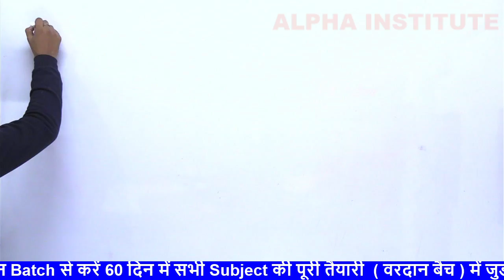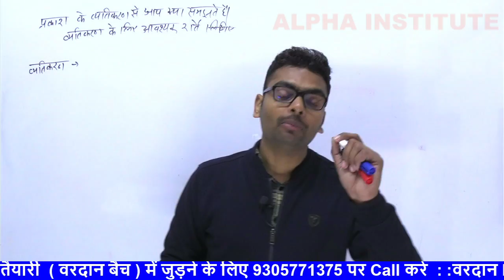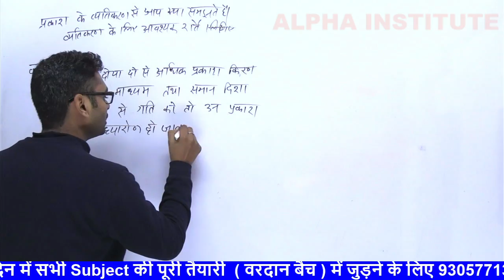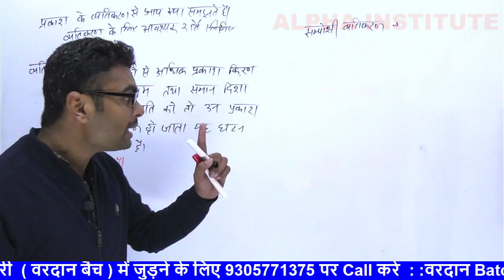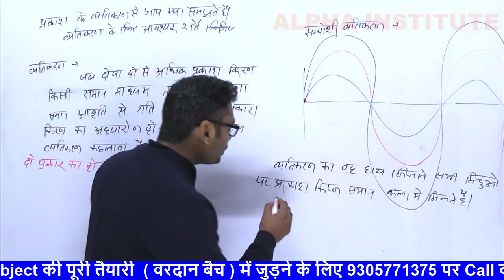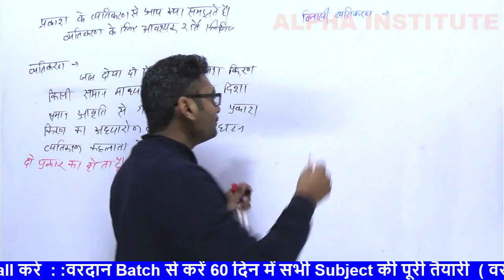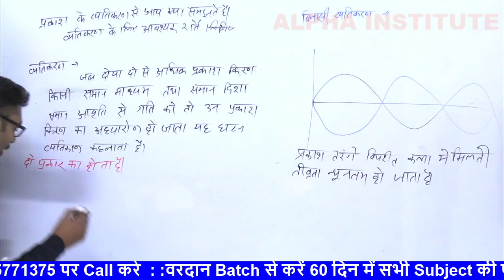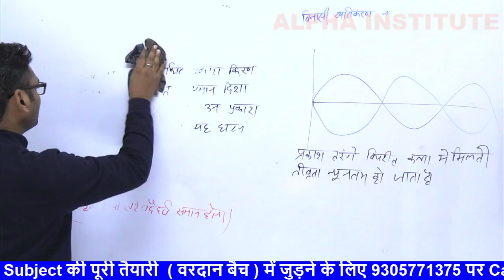class 12th physics 12 vvi derivation 2022,/class 12th physics most important question answer,/lec 10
वरदान Batch से करें 60 दिन में सभी Subject की पूरी तैयारी

वरदान बैच में जुड़ने में कोई समस्या आने पर 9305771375 पर Call, WhatsApp, करें

physics class 12 important derivations 2022,
physics class 12 important derivations pdf,
class 12 physics important derivations chapter wise up board,
12th physics imp question 2022,
12th physics important questions and answers 2022,
12th physics important question answer,
12th physics chapter wise derivation,
class 12th physics all derivations,
class 12 physics all derivations chapter wise,
physics class 12 all derivations chapter wise in hindi,
class 12 physics derivation in hindi,
physics imp derivation class 12,
class 12 physics imp derivations,
kaksha 12 physics important derivation,
12th physics important questions chapter wise
physics chapter wise important topics class 12,
12th physics most important question 2022,
12th physics important 2 mark 3 mark,
class 12 physics important definitions,
class 12 physics important derivations chapter wise up board 2022,
class 12 physics most important derivations up board,
12th physics important derivation,
12 physics important derivations,
class 12 physics important derivations chapter wise cbse board,
class 12 physics all important derivations,
12th physics most important derivations,
physics class 12 imp derivations,
alpha institute,
physics class 12th important derivations,
physics most important derivations class 12,